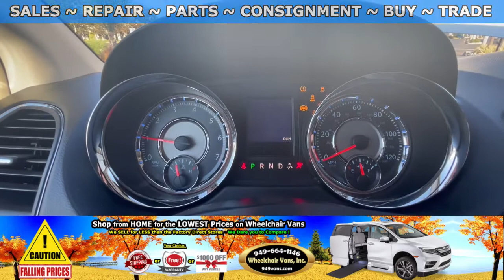For Sale 2016 Chrysler Town & Country - BraunAbility Power Infloor Ramp Side Loading Wheelchair Van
Only 37,732 Miles and Sale priced at $37,995 For Sale 2016 Chrysler Town & Country Limited - BraunAbility Power ONE TOUCH Infloor Ramp Side Loading Wheelchair Van